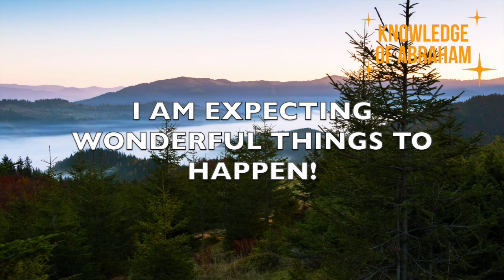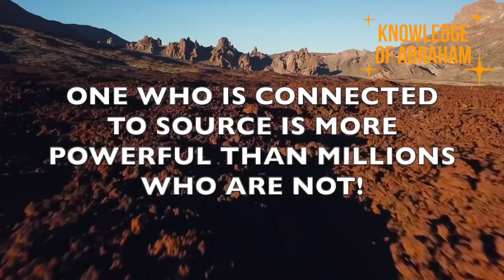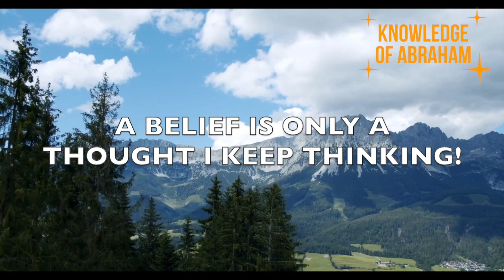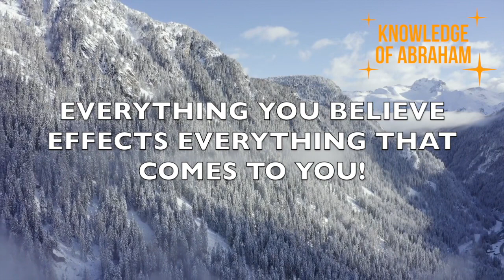Abraham Hicks - Dealing with Low Self Esteem & Feel Unworthy? BEST SEGMENT EVER!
Have you ever felt really down, low, depressed or lacked confidence within? Have you ever felt unworthy and undeserving? In this segment today Abraham Hicks shares with an incredible hot seater a beautiful, wonderful interaction! After listening to this segment you will be left feeling ready for the day! excited to take on life and fulfilled knowing that you can be, do or have anything your heart desires! Enjoy x

The material in this video and all Abraham Hicks materials are copyrighted.  To support Abraham Hicks Foundation and Purchase full audio please